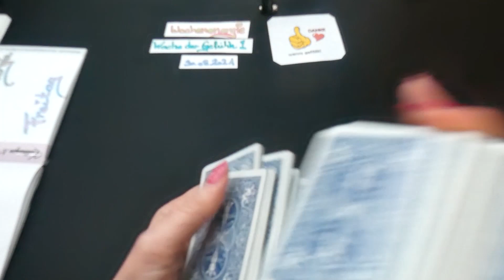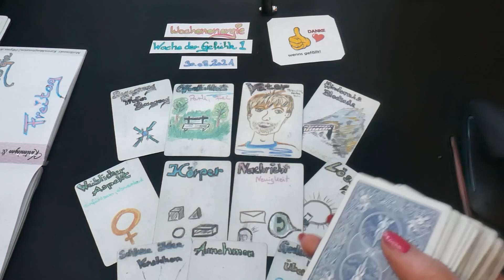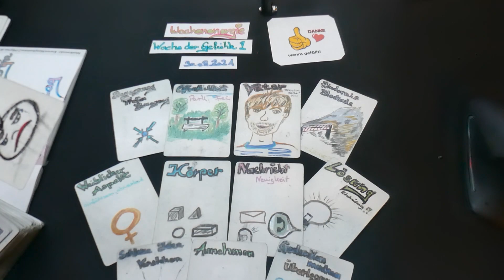01.10.2021 Tagesenergie​​​​ Tagesorakel​​​​